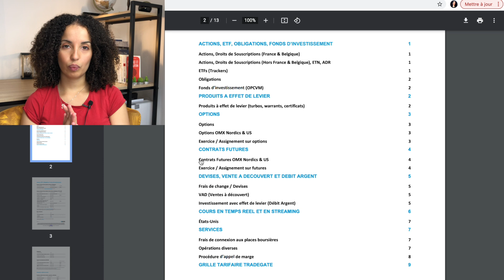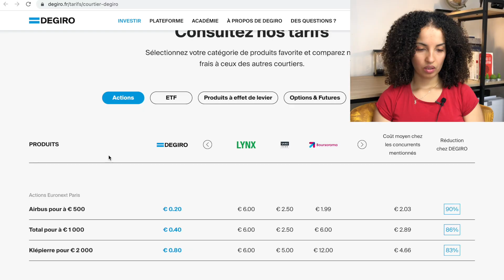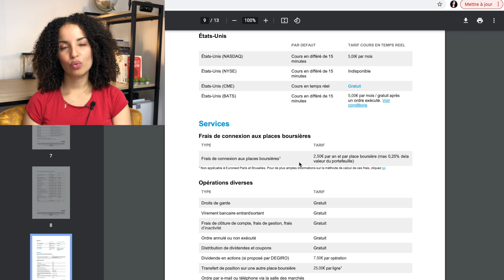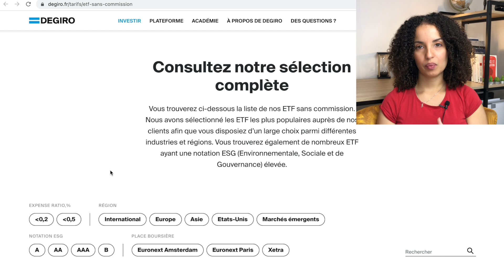DEGIRO : meilleur COURTIER ? Mon AVIS honnête (Avantages, Inconvénients, Profil d'investisseur)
► Le courtier Degiro (Investir comporte un risque de perte)

📩 Pour recevoir ma newsletter gratuite sur l'investissement et les finances personnelles

Dans cette vidéo, je vous donne mon avis sur le courtier Degiro : ses avantages, ses inconvénients, et pour quel type d’investisseur ce courtier est idéal.

Sommaire

0:00 Introduction
00:20 Les avantages de Degiro
4:12 Les inconvénients de Degiro
5:21 Pour quel type d’investisseur le courtier Degiro est-il idéal ?

Avertissement : Faites vos propres recherches avant d’investir, cette vidéo
ne constitue pas un conseil financier

DEGIRO
degiro
courtier
meilleur courtier
meilleur courtier pour investir en bourse
bourse
investir en bourse
Trade Republic
courtier bourse
meilleur courtier bourse
ETF
actions
portefeuille action
meilleur broker
meilleur broker bourse
meilleur plateforme pour investir en bourse
meilleur broker pour investir en bourse
degiro tutoriel
comment investir en bourse
Boursorama
T212
Etoro
degiro bourse
degiro avis
avis degiro
courtier degiro
tutoriel degiro
Market Insider
MarketInsider
Celia Market Insider